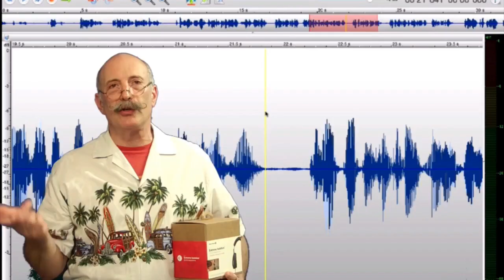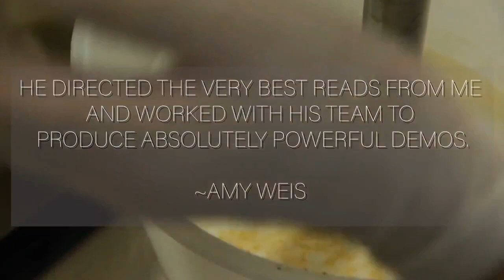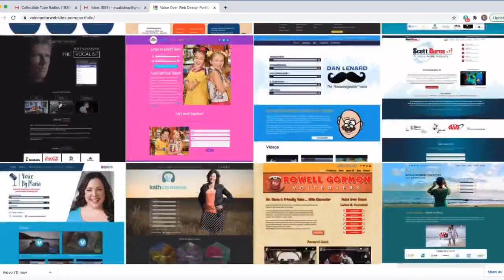VOBS - Voice Over Body Shop - Ep.198 with WIll Lyman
Right Place, Right time.  Aside from classic training and great talent, how did The Voice of "Frontline" get to the front of the line?

“Will” Lyman is an American voice-over artist, actor, and musician. Being known for his polished, resonant voice, Lyman has narrated the PBS series Frontline since its second season in 1984 and played William Tell in the action/adventure television series Crossbow. If you don’t watch PBS you’ll know him as  the iconic voice of the Dos Equis “Most Interesting Man In The World” campaign. We talk about his career and the surprising things you learn about your idols if you just ask.

SO! Catch it lall week here on Facebook @ our homepage, VOBS.TV, and our podcast for those of you who love to listen on the go!

Voiceoveressentials.com,
VOHeroes.com
Sourceelements.com, VoiceOverXtra.com,
VOICEACTORWEBSITES.com

Voiceover Essentials
VOHeroes.com
Source Elements
Voice Actor Websites
VOICEACTORWEBSITES.com